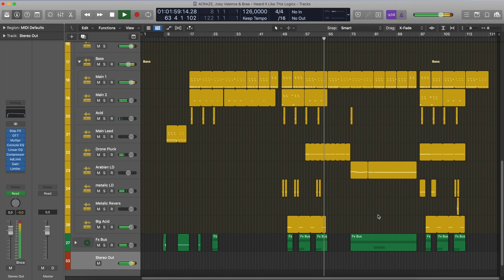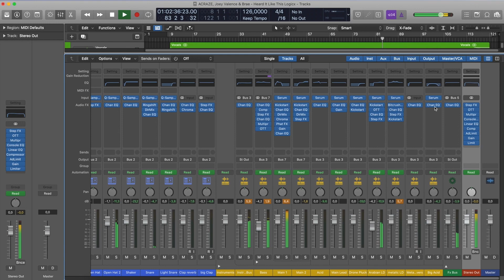ACRAZE, Joey Valence & Brae - Heard It Like This (Logic Pro Remake)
🛒Download project 2 9.8 MB➤

💻 This is a deconstructed Logic Pro X Remake of "Heard It Like This" by JAUZ. The track offers a wealth of knowledge about contemporary Music Production Elements such as Transitions, Drums, Beatmaking, Sub Basses, Mid Basses, Synths, Fx, Song Structure, and Vocals. The package includes samples suitable for beginners and a fully arranged Beat, which has been fully Mixed and Mastered and is ready for you to download and start exploring.

⚙ Template Specifications ⚙

📌Software, DAW: Logic Pro X 10.5.1, or higher.
📌VST Plugins: Xfer's Serum v1.334 (or higher),OTT, and Nicky Romero's Kickstart 2 external Vst Plugins required.
📌Song Key: F Maj
📌Time Length: 3:37